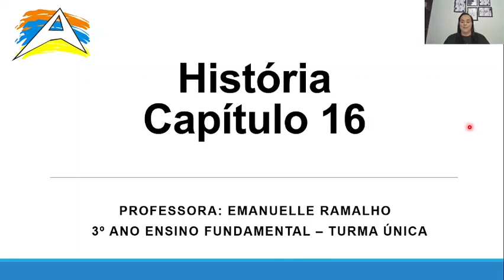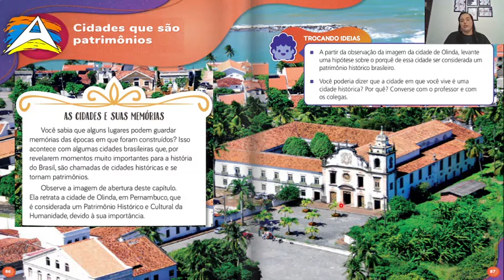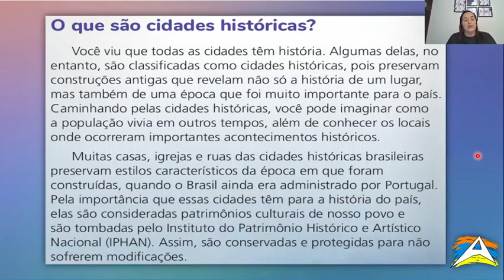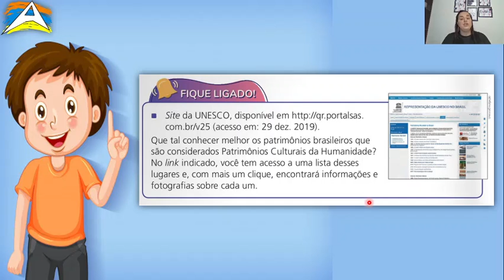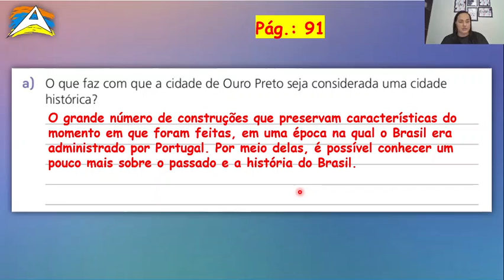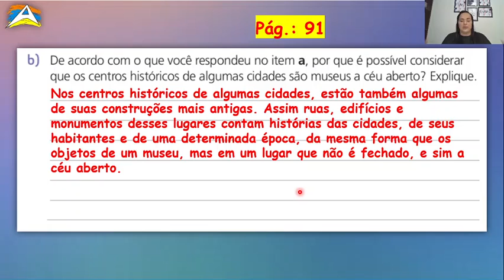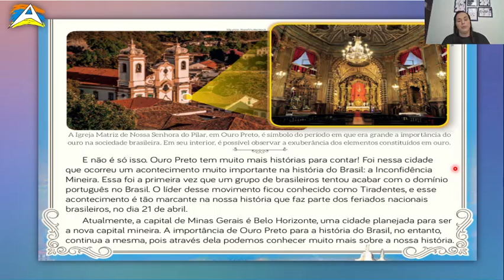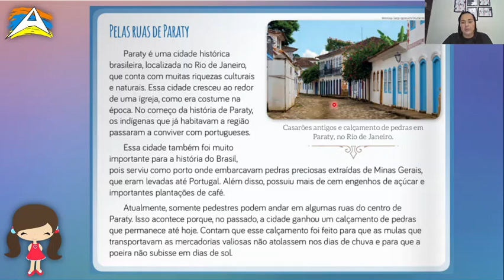História 3º ano fundamental / cap. 16